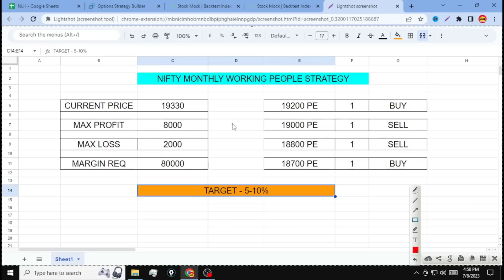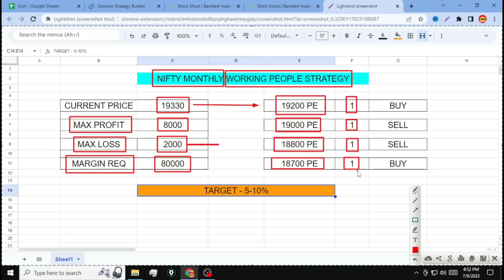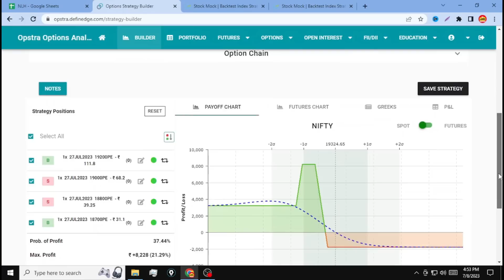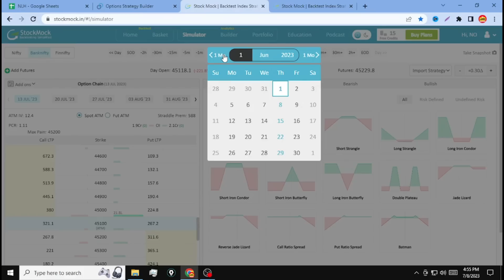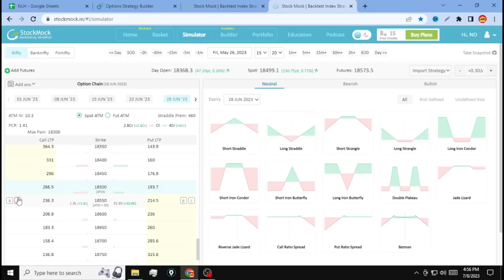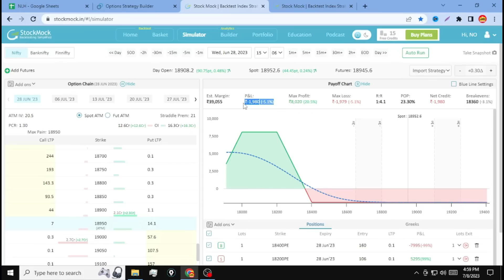100% Profit Nifty Monthly Strategy For Working People | Zero Loss Strategy | No Loss Hedging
Nifty Monthly Strategy For Working People | 100% Profit | Zero Loss Strategy | No Loss Hedging

In this Video We Will Talk About Following Topics

1. Best No Loss Option Strategy
2. 0 Loss Option Trading Strategy
3. No Loss Option Strategy
4. Risk Free Option Trading Strategies
6. No Loss Option Buying Strategy
8. No Loss Strategy in Option Trading
9. No Loss Intraday Option Strategy
10. No Loss Option Strategy Hindi

Topic Covers -

Strategies discussed involve inherent risks, and historical performance does not guarantee future results. Viewers are encouraged to conduct their own research and consult with a qualified financial professional before implementing any hedging or investment strategies. The accuracy of the information cannot be guaranteed, and the channel disclaims any liability for actions taken based on the presented content. No strategy can eliminate all potential losses, and viewers should be aware of market fluctuations and their own risk tolerance. This disclaimer is subject to updates, and viewers are advised to stay informed about any changes.